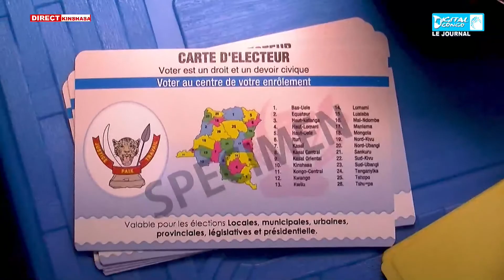JT DU 25 SEPT 2022